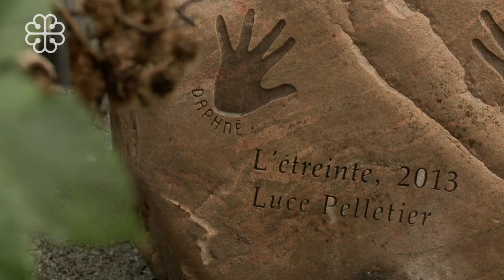Les résidents des Habitations Jeanne-Mance participent à la conception d'une oeuvre d'art public!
Lorsqu'elle a réalisé l'oeuvre d'art public L'Étreinte, l'artiste Luce Pelletier a fait appel à la participation des résidents des Habitations Jeanne-Mance. Voyez le résultat!